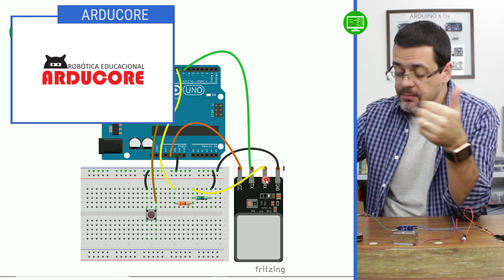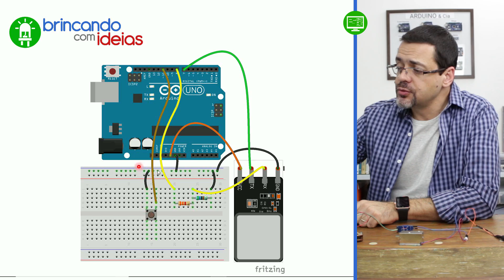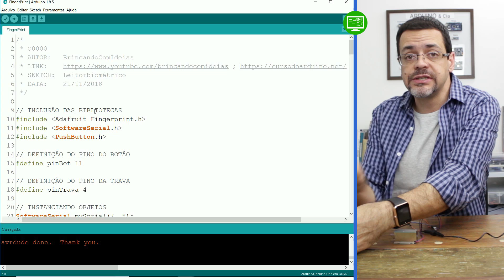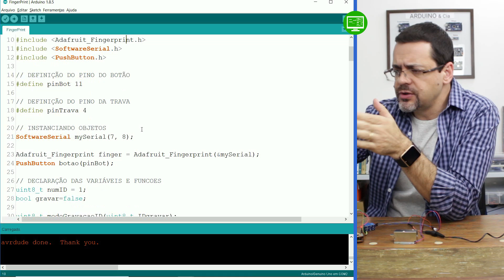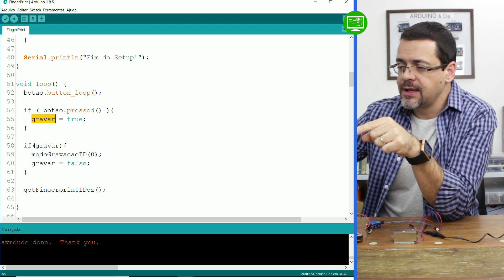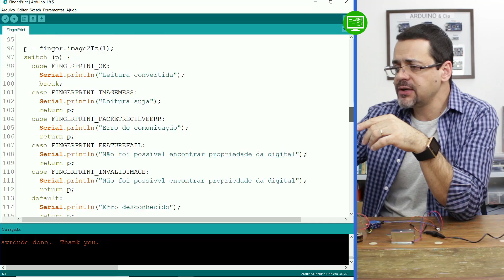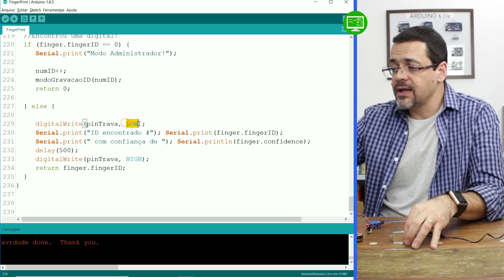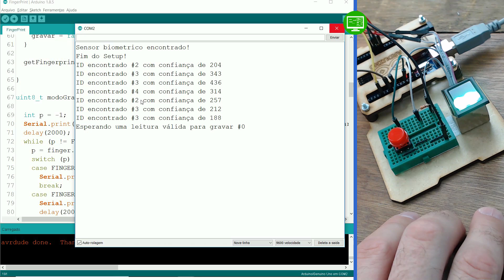Sensor Biométrico com Arduino